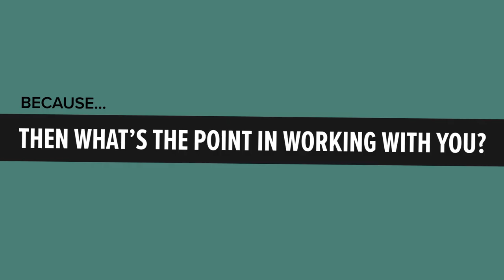Provide Action Plans NOT Solutions During a Strategy Session | How to Grow Your Accounting Firm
When you are running a strategy session, it's CRUCIAL to not provide answers and solutions to clients' problems! Your job on these calls is to understand their problems and provide them with an action plan for how YOU can solve those problems if they decide to work with you. If all of their problems are solved on the call, they may wonder why they should hire you because they could try to complete your recommendations themselves.